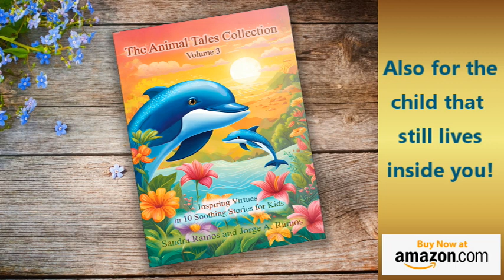The Animal Tales Collection - Vol. 3 with 10 Tales. Tale 1: The Joyful Dolphin!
Authors: Sandra Ramos and Jorge A. Ramos.

This book is based on principles of positive psychology (e.g., virtues and character strengths) and linguistics (e.g., seven types of semantics and inferential linguistics). With these foundations, the authors have created a scientifically structured framework for children's literature.

Give free rein to the imagination of your children, grandchildren, nephews, godchildren and other children, including the one that still lives inside you!

Immerse yourself in a world of adventure, kindness, love, and valuable life lessons with this enchanting collection of 10 tales. It’s the perfect book to create positive moments at bedtime or any other time of the day!

Guided by the positive characteristics of animals, each tale is a delightful journey that encourages the expression of virtues and positive character strengths, as well as creativity and humanity!

With their colorful illustrations and enchanting tales, this book will also captivate adults and encourage them to express the best of the child that still lives within them! Let yourself be enchanted!

© Sandra Ramos and Jorge A. Ramos